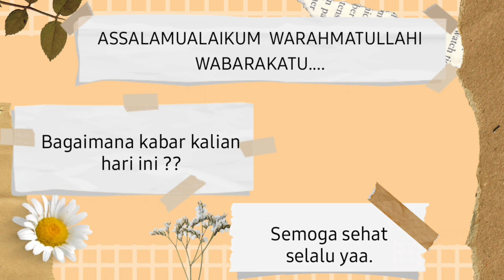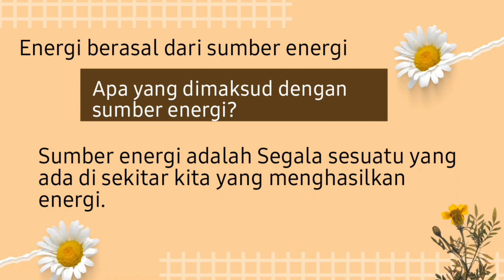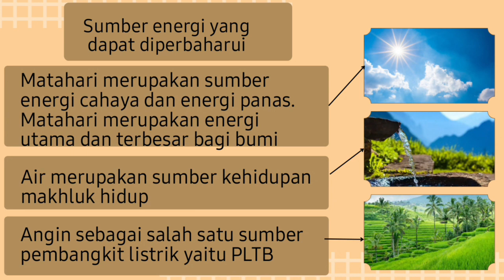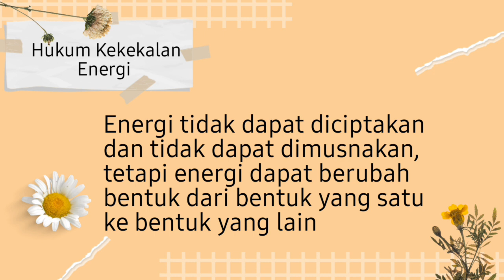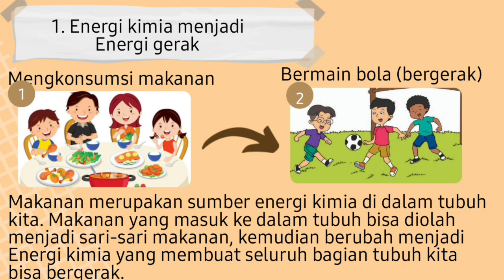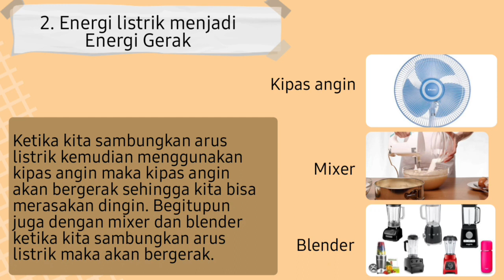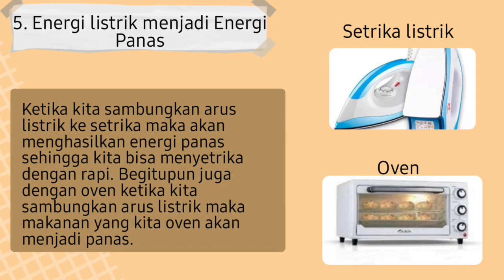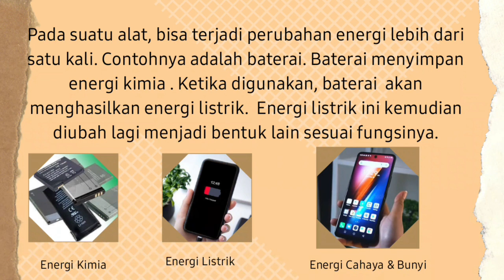Perubahan Bentuk Energi || IPAS KELAS 4 KURIKULUM MERDEKA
Perubahan bentuk energi atau transformasi energi. Ipas kelas 4 kurikulum merdeka.
Materi
1. Sumber Energi
2. Perubahan Bentuk Energi